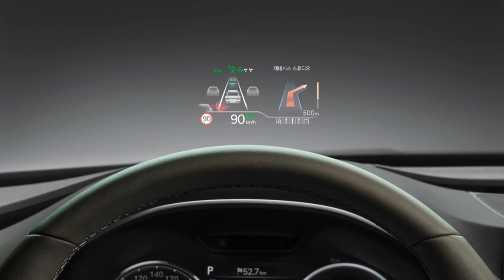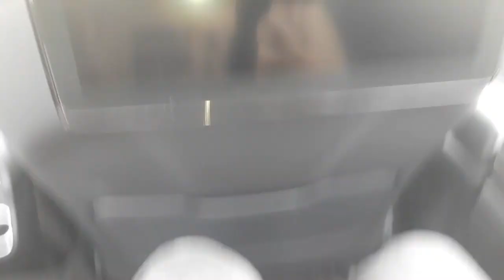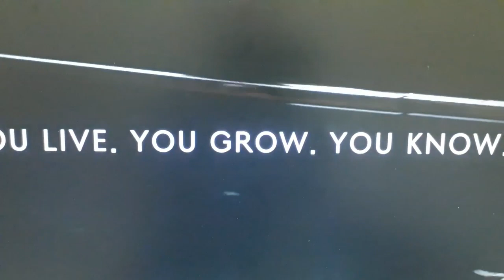2021년최신형 The All New G80 AWD 3.5 가솔린 터보 풀옵션 RG3 대전 일반인 최초 시승기 [ 대전 황장군의 '카스토리텔링(자동차리뷰)' 제24회 ] 대사우TV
대전광역시 최초공개하는 2021년 최신형 The All New G80 풀옵션 최고 트림모델의 일반인 시선으로의 시승을 통하여 일상이 바쁘시고 직장때문에 직접 시승을 못하시는 분들을 위하여 간접경험을 통하여 시승정보를 드리는 영상입니다. G80 제네시스_G80 제네시스_The_All_New_G80 G80시승기 #3.5_터보